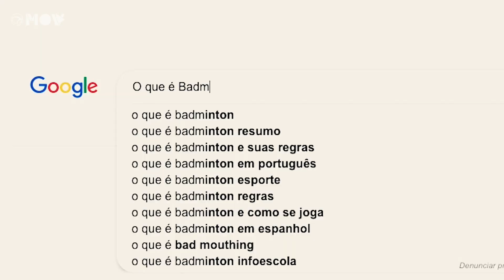YGOR COELHO JOGAVA BADMINTON COM RAQUETE CORTADA EM FAVELA | ATLETAS DO PAN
Ygor Coelho, atleta do badminton, jogava com raquete cortada em favela do Rio. O atleta é um dos principais destaques da equipe brasileira na modalidade e vai disputar os Jogos Pan-Americanos de Lima 2019.

Este é um episódio da série Minha Vida Animada: Atletas do Pan.